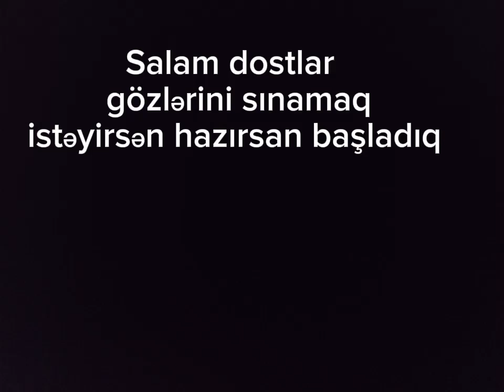fərqi tapma part1fərqi tapanlar şərhdə yazsın sırasını əgər videolarımı bəyəndizsə abunə olun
Fərqi tapma part1fərqi tapanlar şərhdə yazsın sırasını əgər videolarımı bəyəndizsə abunə olub layk atıb şərhdə yazmağı unutmayın tostlar nolar layk atın Ben bu VİDEo için 3 saat uraşdım